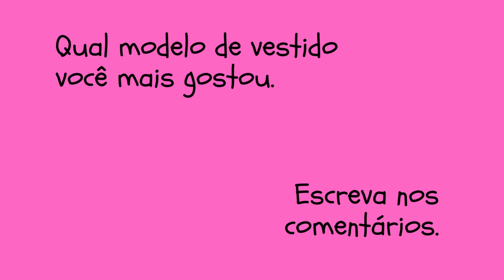Vestido Curto Preto - Looks com vestido preto curto para você se inspirar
Este vídeo contém uma apresentação com os melhores modelos de vestido curto preto.

Em um país quente como o Brasil, os vestidos  são peças que não podem faltar no guarda-roupa feminino.

Eles podem ser usados por mulheres de diferentes tipos físicos e idades, é só escolher o modelo certo para cada um.

Dica do Canal:
Nosso Kit de moldes é o mais completo material de modelagem!
São mais de 200 Moldes imprimíveis em PDF para você CRIAR suas lindas PEÇAS DE ROUPAS e usar sua CRIATIVIDADE.

Se tiver sugestões de lojas de vestidos, por favor, escreva nos comentários, obrigado.